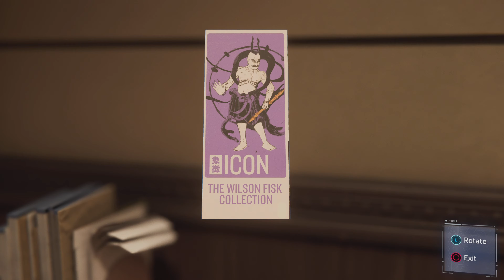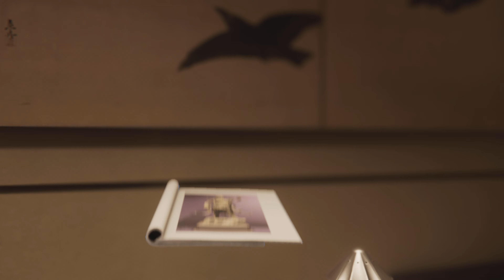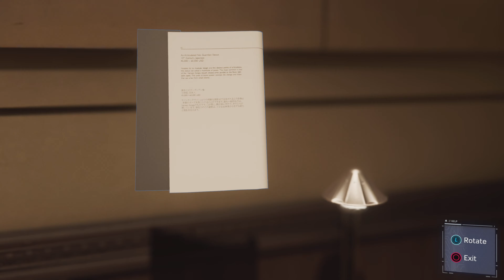Marvel's Spider-Man part 3